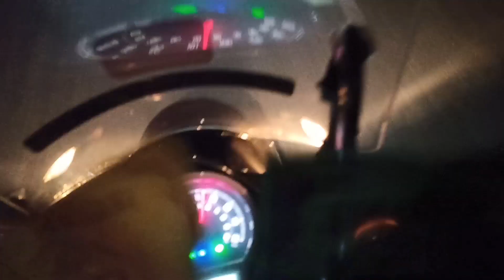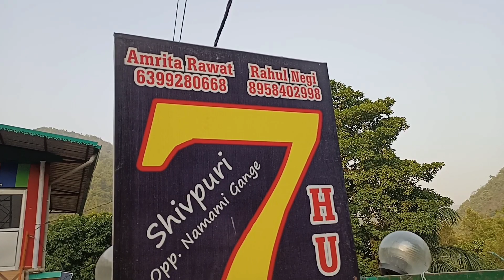Night Riding l Shivpuri Rishikesh l Cheapest Camping in Shivpuri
THANK YOU VERY MUCH FOR GIVING ME A GREAT OPPORTUNITY TO INTRODUCE MYSELF BEHIND YOU. FIRST OF ALL, I WOULD LIKE TO THANK YOU FOR INTRODUCING ME. I AM SUDIPTO BANERJEE, I AM FROM NEW DELHI, I AM SOLO RIDER, RIDING IS MY HOBBY, I LOVE BIKE RIDING,LONG DISTANCE RIDING,CAMPING,COOKING , NO SHOW OFF, ONLY REAL THING.I LOVE TO SHARING MY EXPERIENCE THROUGH THE VLOG. NEED YOUR SUPPORT FOR SUCCESS IN MY LIFE AND FULLFILL MY DREAM.
Jai shankar Bhagvan ki Jai 🙏 Jai Ganga Maiya Ki Jai 🙏 Jor se bolo Jai Mata Di 🙏

 Sudipto Banerjee
New Delhi